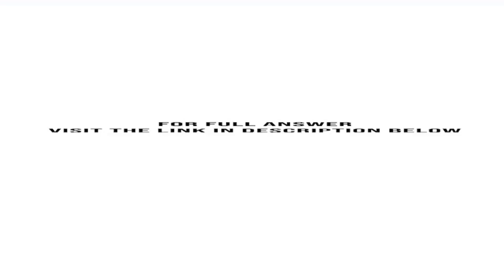Several years ago Westmont Corporation developed a comprehensive budgeting system for profit plan...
Several years ago, Westmont Corporation developed a comprehensive budgeting system for profit planning and control purposes. While departmental supervisors have been happy with the system, the factory manager has expressed considerable dissatisfaction with the information being generated by the system.